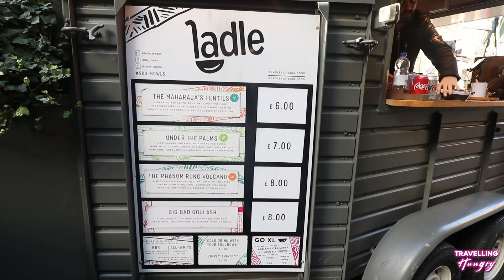Ladle Street Food Camden Market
Ladle

Welcome to Travelling Hungry!
A food tour channel where we hunt down the worlds tastiest street food!

Join us on our food tour of Camden Market in London, UK to discover some of the most delicious street food Camden Market has to offer.
Please note this was filmed before the Covid outbreak, the market is currently closed until further notice.